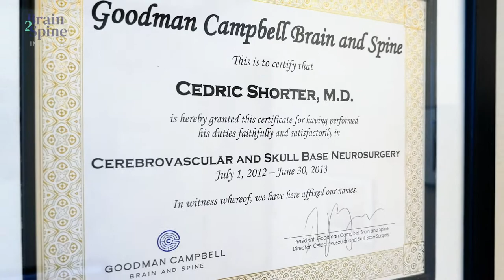Meet Dr. Cedric Shorter | Brain2Spine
Dr. Cedric Shorter is a native of Louisiana and joined Brain2Spine Institute in 2013 where he practices general neurosurgery with a specialty in complex cranial procedures.

Dr. Shorter treats a variety of spinal and peripheral nerve problems such as herniated discs, stenosis, tumors, fractures, carpal tunnel syndrome and ulnar nerve compression. He employs many minimally-invasive techniques to perform spinal surgery and has been trained in cervical artificial disc replacement. However, he has a passion for treating complex cranial pathology. He sees and treats a variety of brain tumors and pituitary tumors along with compressive nerve syndromes, such as trigeminal neuralgia. Also, he has treated numerous cerebral vascular problems such as cerebral aneurysms and arteriovenous malformations (AVM’s).

Dr. Shorter attended Northwestern State University in Louisiana where he received a Biology degree in 1997. He went on to receive an additional degree in Biochemistry from Louisiana State University (LSU) in 2000. In 2005, Dr. Shorter obtained his medical degree from LSU Health Sciences Center in Shreveport. He also completed his neurosurgery residency at LSU-Shreveport in 2012 under the guidance of internationally renowned, Dr. Anil Nanda. After his residency, he completed a fellowship in Skull Base/Cerebrovascular surgery at Goodman Campbell Brain & Spine in Indianapolis, Indiana under the mentorship of Dr. Troy Payner in 2013.

He is an active member of the American Association of Neurosurgeons (AANS), Congress of Neurological Surgeons (CNS) and the North American Skull Base Society (NASBS). As a member of the NASBS he served as a moderator for the pituitary session at the 2015 NASBS meeting. He has also been appointed to the NASBS Surgical Simulation Task Force for 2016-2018. Dr. Shorter has numerous academic publications and presentations on various topics at state and national neurosurgical meetings.
At Brain2Spine Institute, Dr. Shorter works to provide his patients with the highest quality of medical care and is devoted to implementing the most innovative techniques and therapies into the practice. He was the first neurosurgeon in the Tampa Bay area to employ fluorescein, a dye used to illuminate brain tumors and is certified to use Brain Path™, a minimally invasive system utilized to remove deep-seated brain lesions with minimal disruption of normal brain tissue.

Above all, Dr. Shorter wants each of his patients to know he strives to provide compassionate, personalized comprehensive neurosurgical care.

ABOUT Brain2Spine

The physicians at Brain2Spine Institute, formerly Neurosurgical Associates of Tampa Bay (NSATB), offer the highest quality of dedicated care, always beginning with a comprehensive evaluation and providing a detailed diagnosis. Each of our board-certified neurosurgeons specializes in the full range of brain-spine conditions, including general neurosurgical issues, epilepsy, brain tumors, complex spine disorders, and peripheral nerve disorders.

For over 25 years, Brain2Spine Institute’s neurosurgeons have utilized the latest breakthroughs in neuroscience to provide our patients with long-term solutions for their debilitating conditions. Our physicians keep in close contact with each patients’ referring provider to ensure continued excellence along the treatment journey. The goal of Brain2Spine Institute is to share in the healing experience of our patients, restoring function and improving their quality of life through specialized care.

Our highly trained neurosurgeons and staff work together to provide a caring, safe environment for every patient. Adhering to these high standards is what makes Brain2Spine Institute one of the premier Neurosurgical practices in the region.

LOCATION
Brain2Spine Institute
603 7th Street South, Suite 540

OFFICE HOURS
Saturday Closed
Sunday Closed